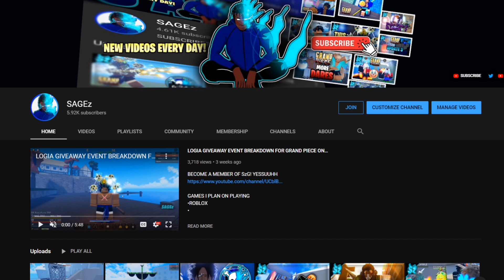So I met Sagee4 in the tester server... | Grand Piece Online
GAMES I PLAN ON PLAYING
•ROBLOX